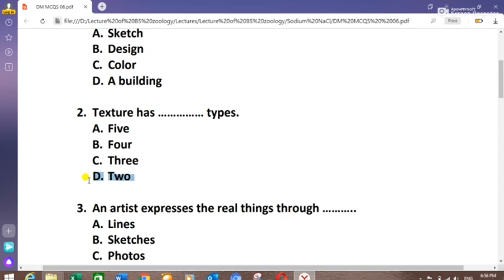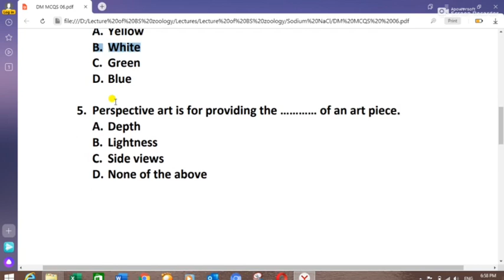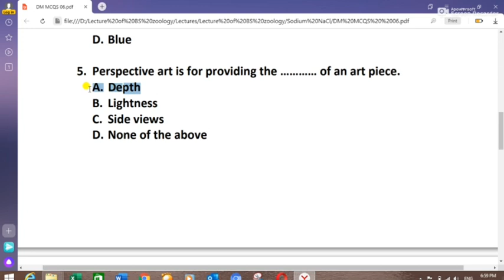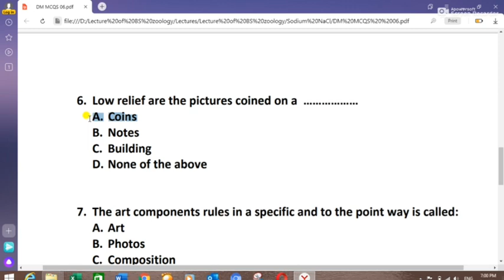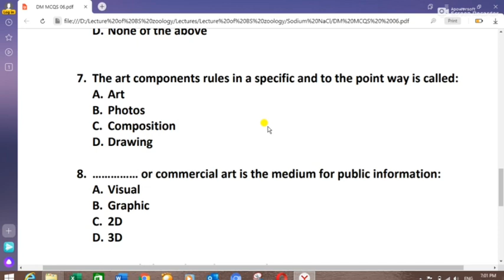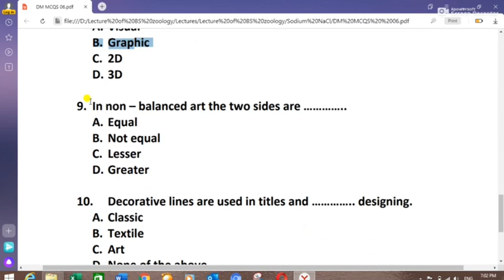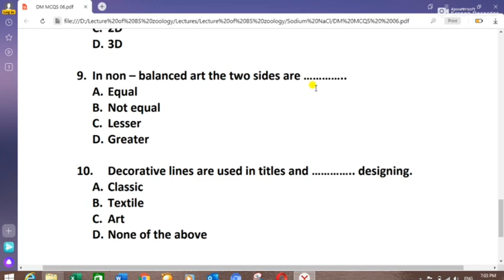Fine Arts & Drawing 5 years NTS& ETEARepeated MCQs | DM test mcqs | ETEA DM | Part:06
DM MCQS for DM test | Most important DM mcqs | DM mcqs | DM test mcqs

PST English mcqs,
Ct science mcqs,
CT pedagogy mcqs,

DM Past papers,
DM NTS Paper,
DM Questions,
DM MCQs,
DM 2019 papers DM Past papers,
DM NTS Paper,
DM Questions,
DM MCQs,
DM 2019 papersDM Past papers,
DM NTS Paper,
DM Questions,
DM MCQs,
DM NTS Paper,
DM Questions,
DM MCQs,
DM NTS Paper,
DM Questions,
DM MCQs,
DM NTS Paper.
DM Questions
DM MCQs,
DM NTS Paper.
DM Questions
DM MCQs,
FTS Past Papers,
CT Past Papers,
CT Paper answer key,
Today ct paper answer key,
Fairs testing service past papers,
Teaching past papers,
CT Toady complete papers,
Fts Answer key,
ct Answer key,
FTS Syllabus for CT,
CT Sample Papers,
CT Salary,
CT Latest jobs,
Today complete paper,
Past papers ct,
Ct solved past papers,
Tt past papers,
Important mcqs for ct paper,
FTS CT Complete Solved Paper by pakmcqs official,
tt 2019 paper
tt nts paper 2019
tt paper
tt past papers
Ct science mcqs,
CT pedagogy mcqs,
PST pedagogy mcqs,
PET pedagogy mcqs,
TT pedagogy mcqs,
CT English mcqs 2020,
PST English mcqs,
Ct science mcqs,
CT pak study mcqs,
PST pak study  mcqs,
PET pak study  mcqs,
TT pak study mcqs,
CT mathematics mcqs,
PST mathematics mcqs,
TT mathematics mcqs,
PET mathematics mcqs,
DM mathematics mcqs,
DM Pak study mcqs,
DM Pedagogy mcqs,
2020 latest mcqst for ct,pst,dm,tt,at,
Pst mathematics,
CT mathematics,
DM mathematics,
PET mathematics,
TT General MCqs,
PST mathematics mcqs,
CT mathematics mcqs,
PET mathematics mcqs,
DM mathematics mcqs,
AT mathematics mcq,
AT Islamiat mcqs,
 sst biology chemistry past papers
sst chemistry biology past papers
sst biology past papers
sst chemistry past papers
pst test preparation
etea test 2020 mcqs
nts test 2020 mcqs
etea test 2020
pedagogy mcqs